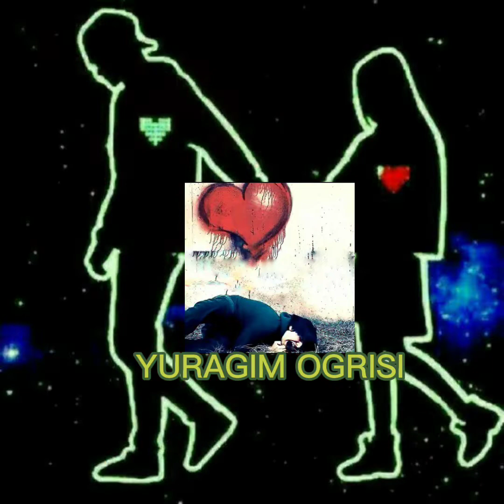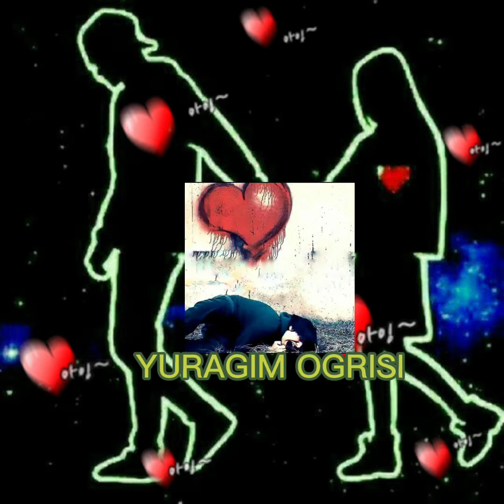Izlama Qoy endi Yeglama qoy endi 💔😔🥀